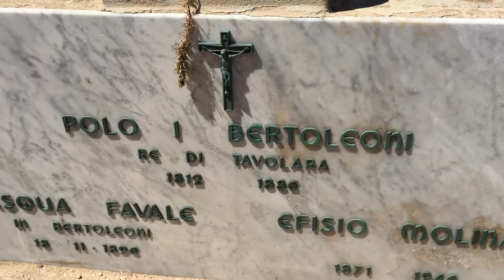L'isola di Tavolara in Sardegna: storia e curiosità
Scopri insieme a noi le bellezze dell'Isola di Tavolara in Sardegna
Per un approfondimento su come arrivarci, su cosa visitare e sulle leggende dell'isola leggi il seguente post: